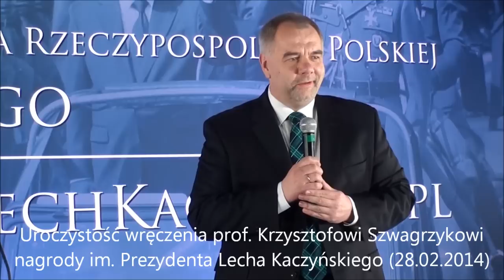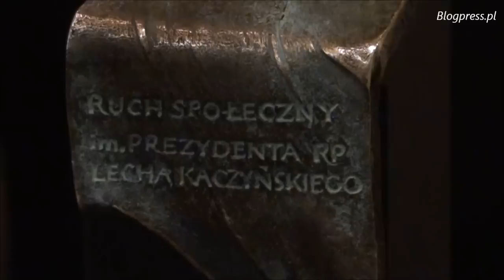Prof. Krzysztof Szwagrzyk laureatem Nagrody im. Lecha Kaczyńskiego - 28.02.2014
W piątek, 28 lutego, w przeddzień Narodowego Dnia Pamięci Żołnierzy Wyklętych, w Grand Hotel Markury odbyła się uroczystość wręczenia Nagrody im. Lecha Kaczyńskiego. Wzięli w niej udział m.in. prezes Prawa i Sprawiedliwości Jarosław Kaczyński, parlamentarzyści, członkowie Ruchu i jego sympatycy. Spotkanie prowadził poseł Jacek Sasin.